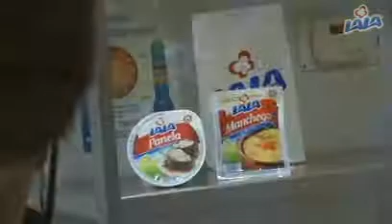La Sartén por el Mango :: Pastel de Mango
Hoy prepararemos un delicioso pastel de mango.